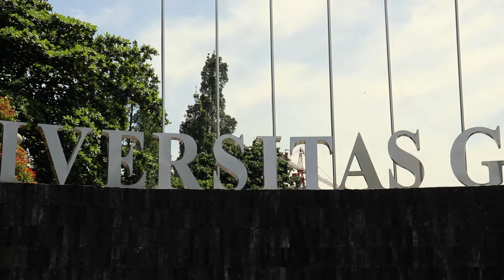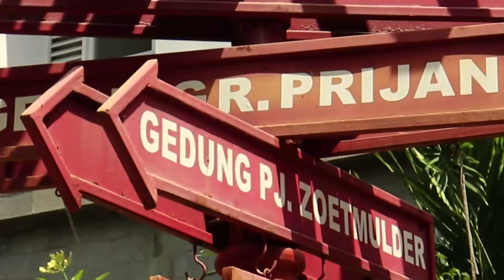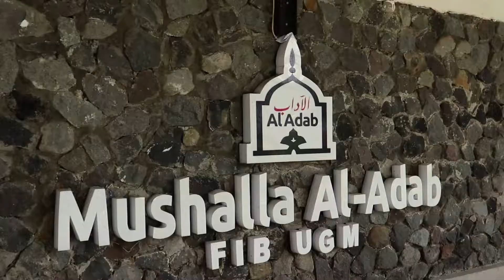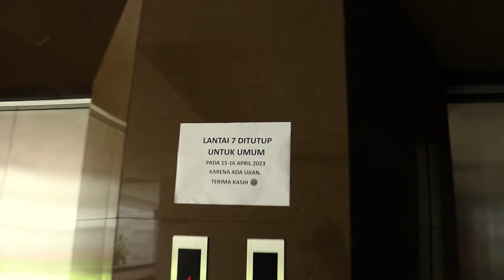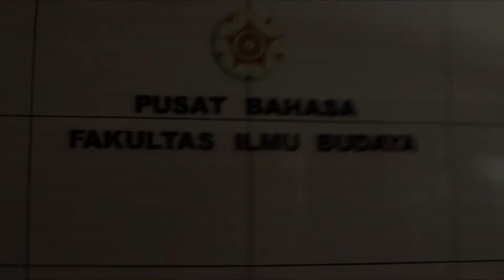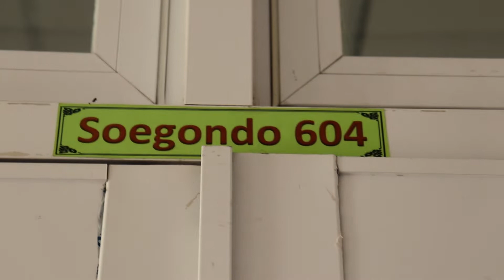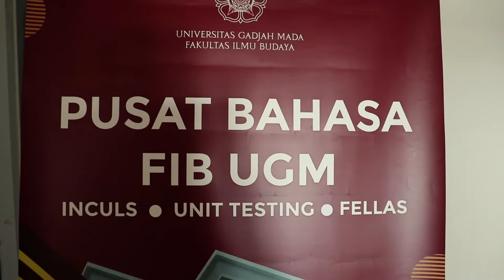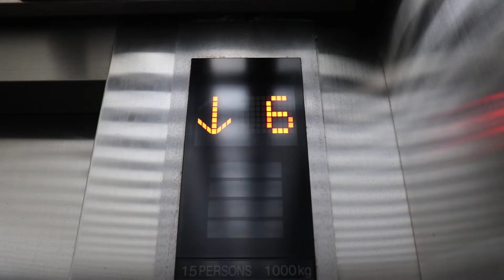Last Day-Pengayaan Bahasa LPDP Batch 2 (IELTS TEST) di Fakultas Ilmu Budaya, Universitas Gadjah Mada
Hi, semuanya. Akhirnya program Pengayaan Bahasa (PB) LPDP Batch 2 Tahun 2022 di Fakultas Ilmu Budaya, Universitas Gadjah Mada telah selesai, berlangsung sejak 21 Oktober 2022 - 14 April 2023. Setelah penutupan, partisipan PB LPDP mengikuti ujian TOEFL dan IELTS mengakhiri seluruh rangkaian program. Video ini adalah momen terakhir ujian IELTS kami di Fakultas Ilmu Budaya UGM pada hari Minggu, 16 April 2023. Setelah itu, semuanya kembali ke kampung halaman masing-masing dan mempersiapkan pendaftaran ke kampus tujuan baik di dalam mauoun di luar negeri.